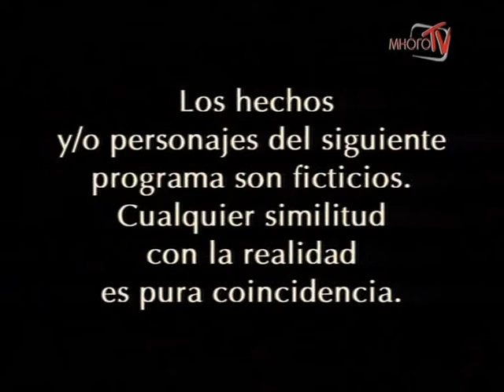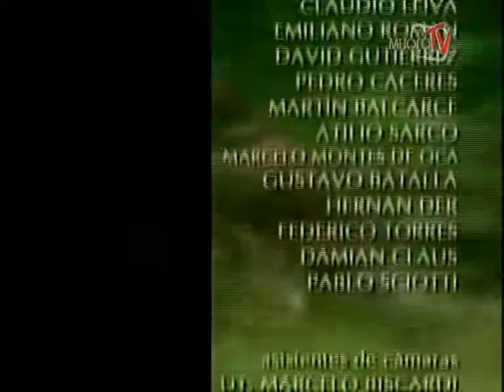Падре Корахе/180 серия/Padre Coraje/2004/сериал/боевик/приключения/драма/мелодрама/Аргентина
Аргентина, 1952 год. Молодой идеалист Корахе видя, что закон всегда стоит на стороне тех, кто зарабатывает деньги и власть за счет бедных и обездоленных, решает вершить собственное правосудие в защиту слабых. Так рождается герой Корахе, о котором все говорят, которого все уважают, кем все восхищаются, но которого никто не видел.

Нэнси Дуплаа

Нора Карпена

Леонор Бенедетто

Рауль Риссо

Факундо Арана

Карина Дзампини

Эухения Тобаль

Хавьер Ломбардо

Матиас Сантоианни

Луис Мачин

режиссёры

Себастьян Пивотто

Мартин Саббан

оператор

Эсекиель Спинелли

сценаристы

Маркос Карневале

Марсела Гуэрти

композитор

Диего Монк

продюсеры

Адриан Суар

Адриан Гонсалес

монтажёры

Гонсало Ариас

Сантьяго Парисов

художники

Адриана Слеменсон

Марианна Соурроуийе